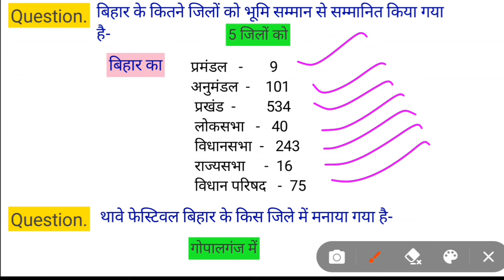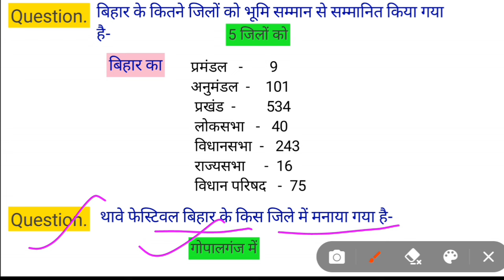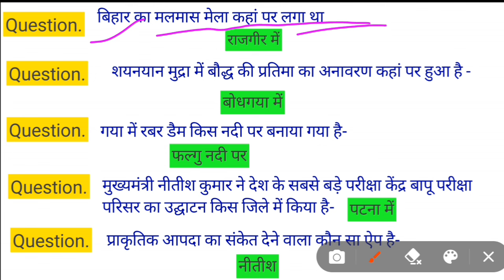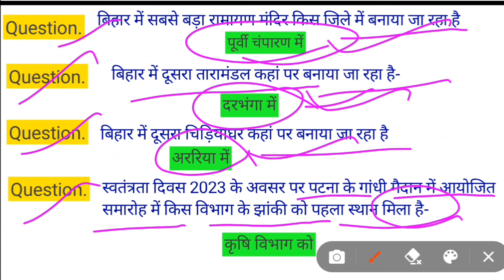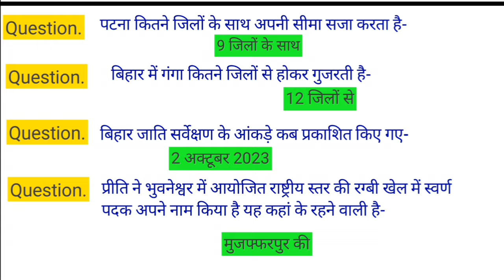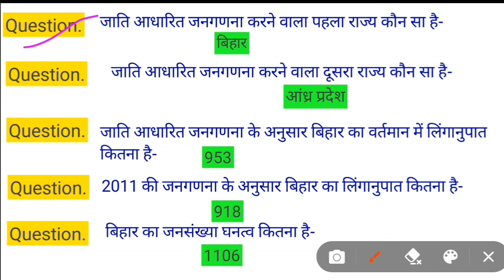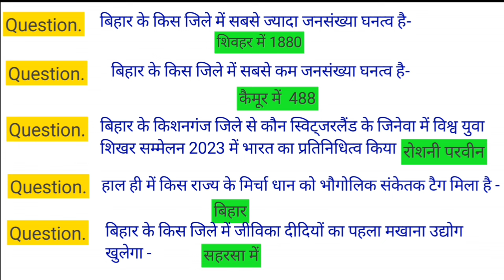BPSC TRE 3.0-4.0 II Bihar current affairs II BPSC GK GS II BPSC RE - EXAM II BPSC प्रश्नावली II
bpdc  current affair
 Bihar current affair 2024
 Bihar BPSC teacher bharti 2024 exam
 Bihar PPSC teacher bharti 2024 Re exam
 Bihar GK
 Bihar GS
 BPSC prashnawali
bpsc tre 3.0
bpsc  Bihar current affairs 2024
 Bihar gk 2024
 Bihar current affair
 BPSC teacher bharti 2024 exam
 BPSC teacher bharti exam
 PPSC teacher bharti
bpdc  current affair
 Bihar GK
 Bihar GS
 BPSC prashnawali
bpsc tre 3.0
 Bihar gk 2024
 Bihar current affair
 PPSC teacher bharti
bpdc  current affair
 Bihar GK
 Bihar GS
 BPSC prashnawali
bpsc tre 3.0
 Bihar gk 2024
 Bihar current affair
 PPSC teacher bharti